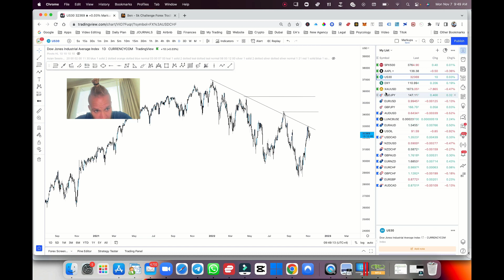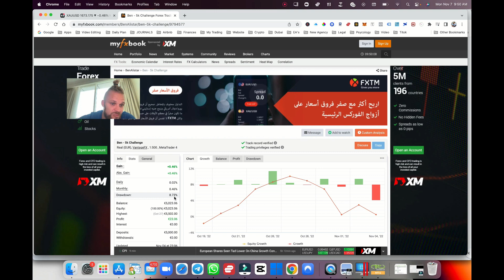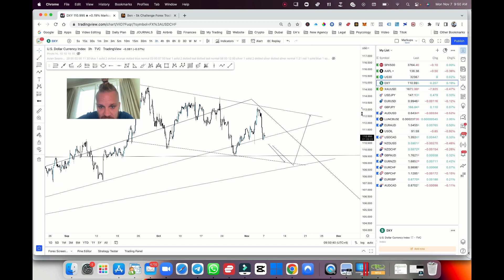Weekly forecast DXY - Gold - US30 7th November - Trading Strategies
I try to be as transparent as possible, if there's any content you’d like to see more of please let me know in the comments on my videos OR feel free to shoot me a message on one of the social media accounts below!

Follow my Live account Journey $5k - $100k ⤵️

Social Media’s ⤵️